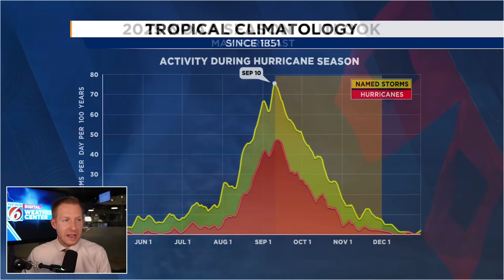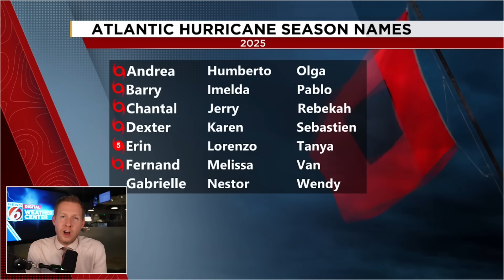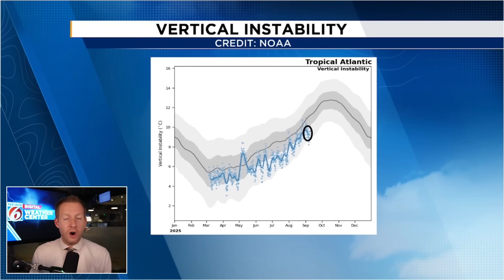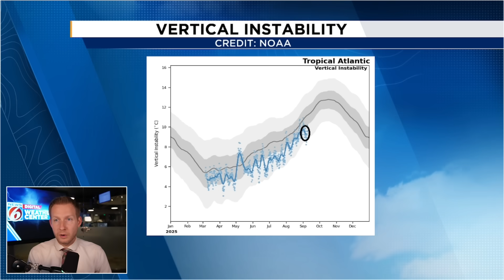Hurricane Season 2025: What’s Really Happening?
Certified meteorologist Jonathan Kegges is back, providing a comprehensive **weather** **forecast**, including **hurricane analysis** in the **atlantic**. The **tropical update** includes details on a developing **storm**, potential **severe weather**, and the latest **weather news**.

We first look at at new tropical wave that emerged off Africa and then we get into why it's so quiet in the Atlantic Basin for the 2025 hurricane seas

00:00: Intro
00:30: New Tropical Wave Emerges Off Africa
01:15: Model projections For New Tropical Wave
03:01: Why Is It So Quiet ON The Peak Of Season?
04:00: Will The 2025 Hurricane Season Still Be Above Average
04:44: Storms To Date
07:00: Hurricane Season 2025: What’s Really Happening?
10:50: Long-Range Tropical Forecast
12:18: Severe Weather Forecast
13:11: U.S. Forecast